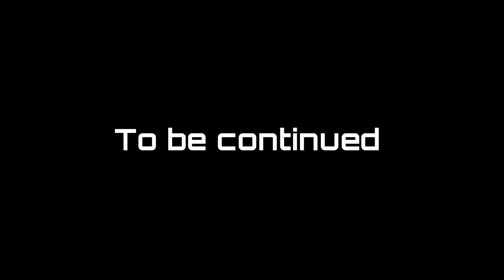Sinnis Terrain 125 Off road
979